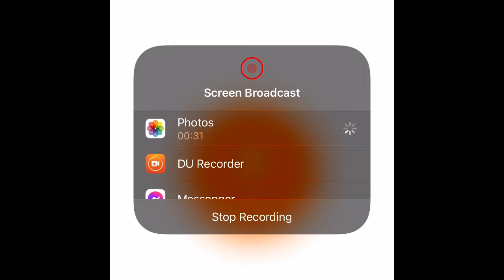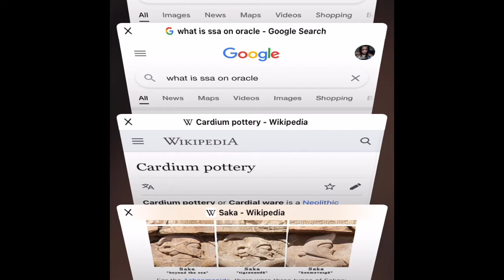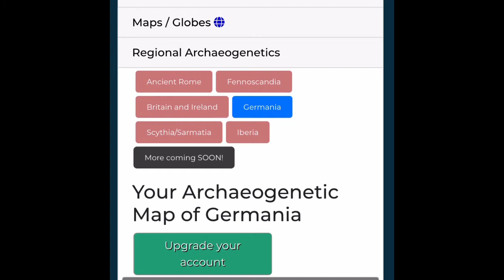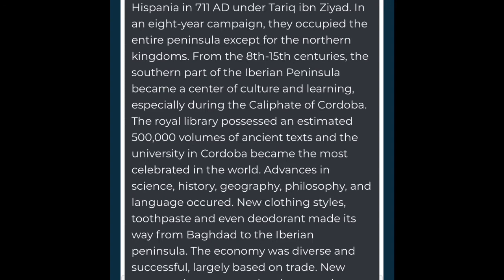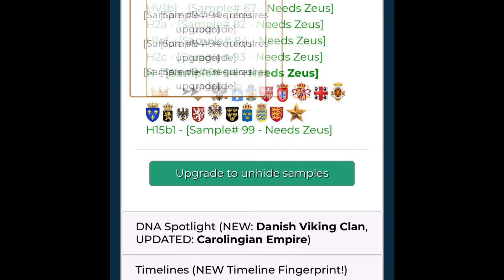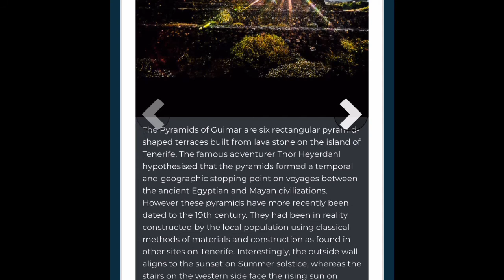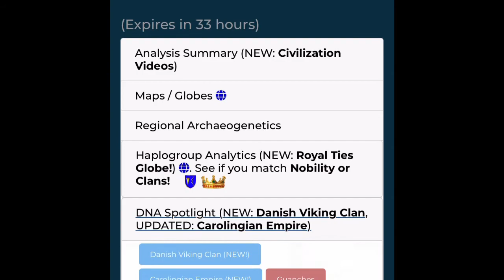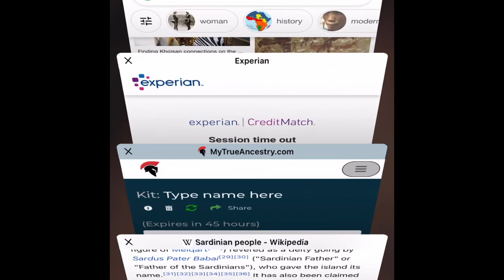RISE OF THE MOORS: ARE AFRICAN AMERICANS MOORS/YORUBA 🤔